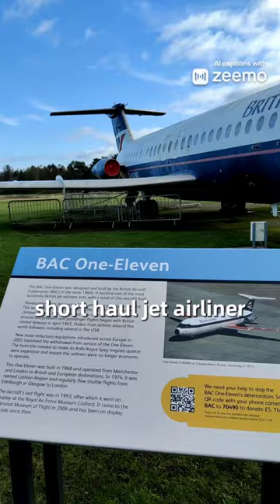British Aircraft Corporation (BAC) ONE-ELEVEN at National Flight Museum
This BAC ONE-ELEVEN was developed in 1963 and was still in use till 2019. it was replaced by Airbus A320 as it became too loud for the standards. this particular aircraft is resting it's wings in Eastfortune airfield.